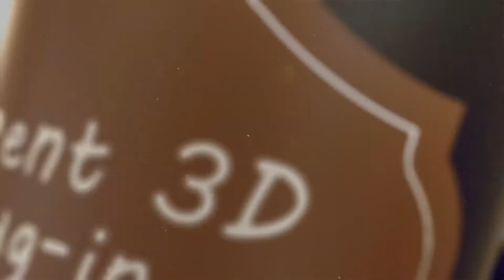After effects templates Coffee Opener